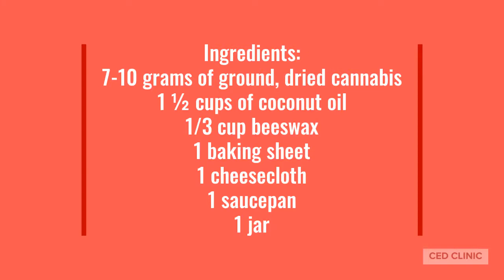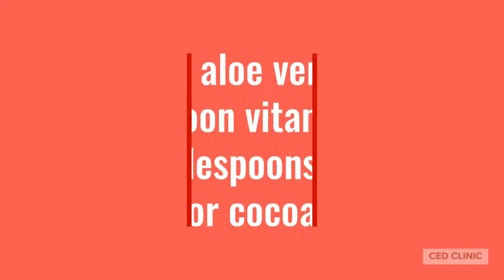DIY Cannabis Salves Lotions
Topical cannabis products are commonly used to relieve localized pain.